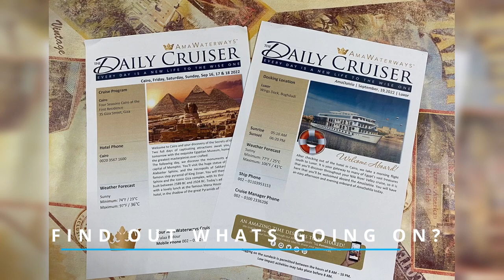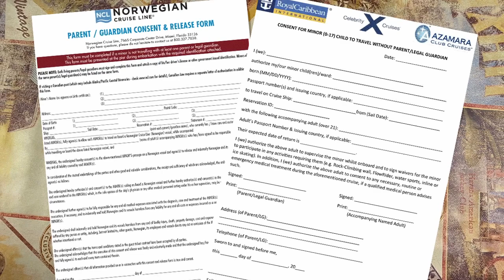First Time Cruiser? TOP 15 MUST-ASK Questions & Answers for the Ultimate Voyage!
First Time Cruiser? TOP 15 MUST-ASK Questions & Answers Real Travel Expert, Tim Hersh of Cruise Holidays of Topeka joins Ken to answer questions from viewers considering a cruise for the first time. Embarking on your first cruise? Don't worry, we've got you covered! In this video, we answer the Top 15 MUST-ASK questions every first-time cruiser has, plus some bonus questions to make your voyage smooth sailing! From activity planning to dining options, we'll help you prepare for an unforgettable adventure!

Join us as we navigate through crucial concerns like formal wear, beach towels, laundry services, and more. Whether you're traveling solo, with a partner, or with family, this video will guide you through every step of your journey, ensuring you create memories that will last a lifetime!

Timestamps:
00:00 Intro
00:11 Tim Hersh, Travel Advisor
01:58 Do you need to pack formal clothing?
02:46 Do you need to pack towels to take to the beach?
03:29 Are there laundry services?
04:11 Is there a safe in your cabin for valuables?
04:54 Can I bring my own alcohol on board?
05:55 How do you know what activities are available on board?
06:45 What about dietary restrictions?
07:45 Do I have to dine with strangers?
09:01 Is it "all you can eat"?
10:14 What about internet access on board?
10:56 Should you book your shore excursions BEFORE you sail?
11:46 What happens if I get left behind in a port?
12:36 Do I need a passport for cruising in the Caribbean?
13:45 Are there connecting staterooms for family?
14:44 Tip: Requirements for grandparents to take grandchildren without their parents
15:17 What is available for medical issues on board, especially for seniors?
16:05 What happens if you miss embarkation due to flight delays or other?
17:47 Additional Advice
18:19 Contact Info for Tim

Image & Video Credits:
Images & Video clips Courtesy Holland America, Norwegian Cruise Lines, Celebrity Cruises, Royal Caribbean International and Video by Glenn Langhorst: illuminated-cruise-ship-at-night.

RTE Travel Talk does not endorse any of their guests' products or services. The opinions of the guests may or may not reflect those of the host and RTE Travel Talk.